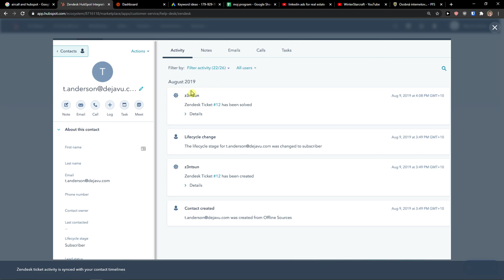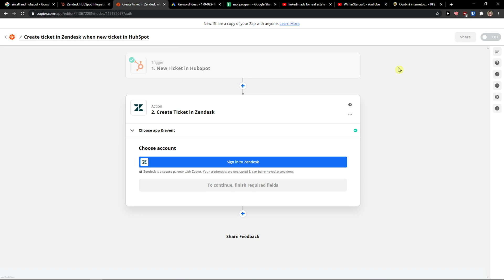How To Integrate Hubspot With Zendesk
‏‏‎ ‎ In this video you will find out How To Integrate Hubspot With Zendesk

GET AMAZING FREE Tools For Your Youtube Channel To Get More Views:
Tubebuddy (For GROWTH on Youtube):